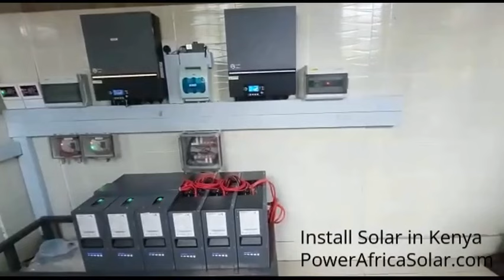American Living in Kenya Frustrated by Power Blackouts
Kenya Power gets nod to charge consumers in US dollars

Consider watching: How Solar Works in Kenya and What It Can Do for You: More About Solar Installation in Kenya